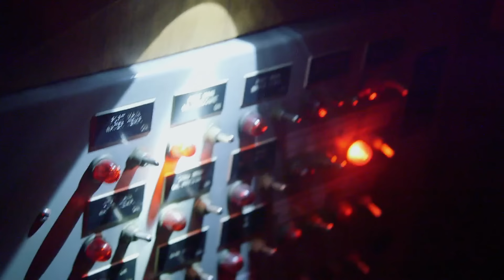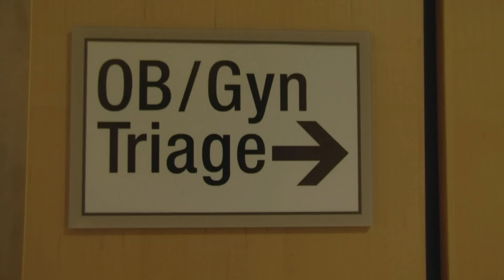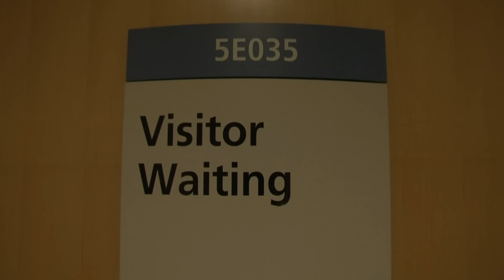El Cape Caution debe regresar al puerto | Pesca Mortal | Discovery Latinoamérica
Durante una muy buena pesca de cangrejos de las nieves, el Cape Caution comienza a tener problemas con la bomba hidraúlica y con filtraciones del cilindro. Más tarde, descubren que no tienen repuesto por lo que deben regresar al muelle. Mientras tanto, Jake se convierte en padre de un niño.